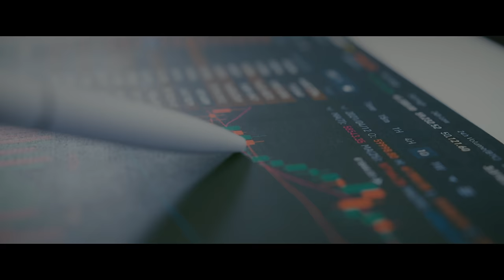Henry Santos ❌ Pavel Nuñez - "Te Di (Bachata Version)" (Official Video)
Lo mas reciente:
Henry Santos ft. Joe Veras - "No Me Tocó Morir Por Ti"

Letra:
Sentado sólo en algún restaurant
Me pregunto si andas sola, o quien te acompañará
Quién te besara los ojos? Quién te curara el invierno?
Con calor del bueno, como el que te entregué yo

Un buen recuerdo seda mi esperanza
Buenos días aquellos, en los cuales te tenía
Felicito al que hoy expone sobre tu cuerpo sus manos
Con calor del bueno, el que siempre entregué yo

Y te entregué la luna, Te entregué mi sonrisa
Te entregué la armonía, que corría por la brisa
Devuélveme el verano que te di en cada abrazo
Devuélveme la calma, que se esconde en tu espacio
Te di mis ansiedades y mi melancolía
Te di mi gran historia, la única que tenía
Las cosas han quedado donde tu las querías
El viento sigue intacto, para respirarlo solo faltas tú

Lamento mucho que te me esfumaras
Hoy vuelas y vienes, mañana vuelas y vas
No quiero ser el mas necio, pero quiero recordarte
Fue calor del bueno, el que siempre entregué yo

Dame un poco de luz, una esperanza
mándame de tu humo, cualquier señal

Y siempre faltarás.